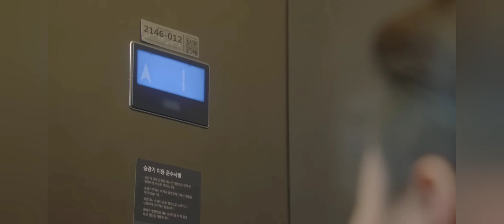CEO Fell In Love With His Deititian ❤ | My Secret Romance | Levitating | Crafty Divya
CHA JIN WOOK, CEO of a company meets an ordinary girl YOO MI at a trip. They had a one night stand in car but Yoo Mi left from there next morning. Three years later she met him again but as his personal dietitian and got to know that he is CEO of her company.